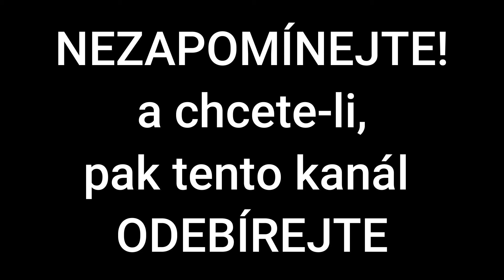Sebevražda z deprese | Eliška Pleyová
Eliška Pleyová
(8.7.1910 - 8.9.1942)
byla česká filmová a divadelní herečka.